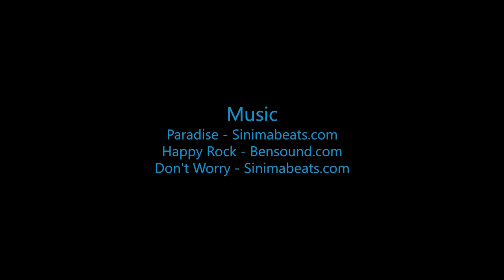Skydive B.I.G - Trevan